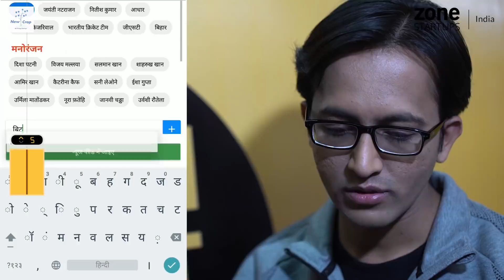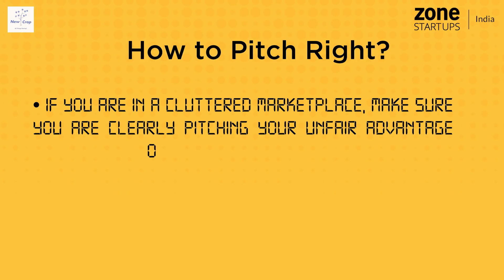PitchRight Episode 9: Agrahyah Technologies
Will Agrahyah Technologies's Sreeraman Thiagarajan impress angel investor, Sanjay Mehta? Watch Episode 9 of Zone Startups India's PitchRight exclusively on NewCrop.